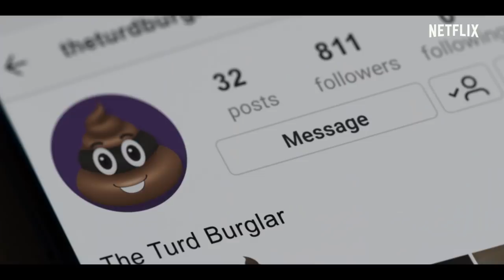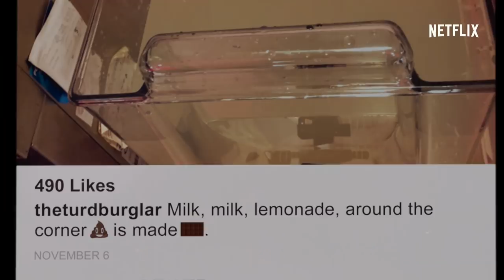American Vandal | Tráiler oficial | Netflix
La risa es el mejor remedio para todo, excepto para la diarrea... Los cineastas Peter Maldonado y Sam Ecklund rotan la cámara hacia una escuela privada bajo el ataque de un vándalo conocido como el Bandido Fecal. Tras su expulsión, el estudiante Kevin McClain espera el juicio por los delitos, pero ¿se hizo justicia? ¿El sistema siempre va a culpar a los desfavorecidos? ¿Y quién es el Bandido Fecal? De los creadores Tony Yacenda y Dan Perrault, y showrunner Dan Lagana, llega la segunda temporada de la sátira de crímenes reales nominada al Emmy "American Vandal".